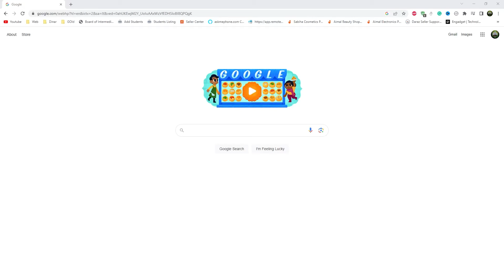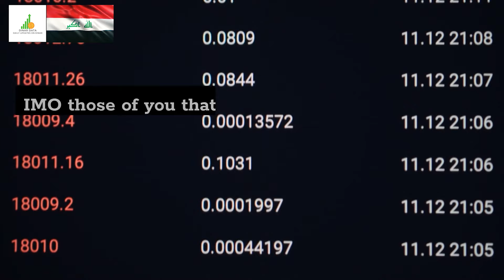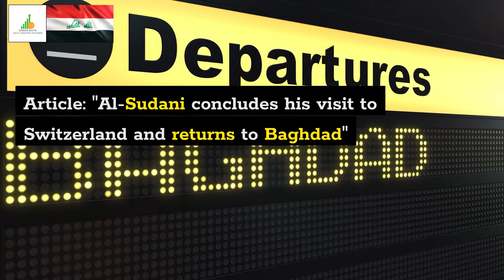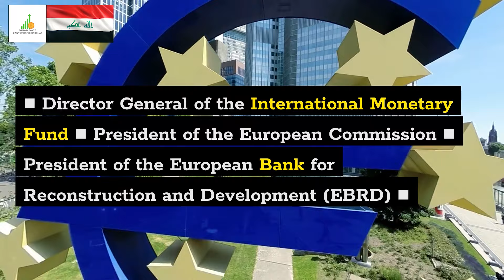🔥Iraqi Dinar🔥Today You Saw 3.04🔥News Guru Intel Update IQD Value to USD🤑💵🤑🎉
Iraq RV
Iraq Reform
iraqidinar
dinar guru updates
iraqi dinar
rapid updates
dinar investment
dinar revaluation
dinar currency exchange rate,
reinstatement
iqd news
when will the dinar currency revalue
dinardetectives
currency reinstatement
new dinar currency
iraq politics

Iraq RV
Iraq Reform
iraqidinar
dinar guru updates
iraqi dinar
rapid updates
dinar investment
dinar revaluation
reinstatement
iqd news
dinardetectives
currency reinstatement
new dinar currency
iraq politics